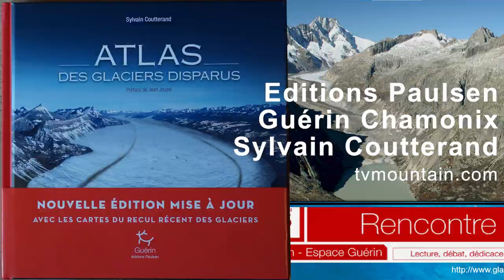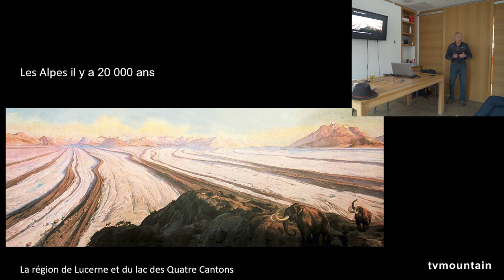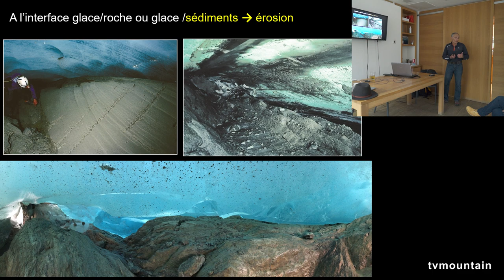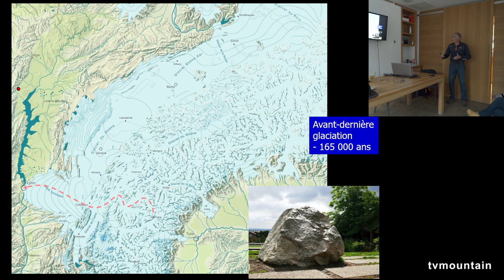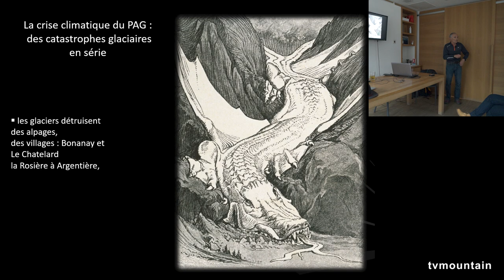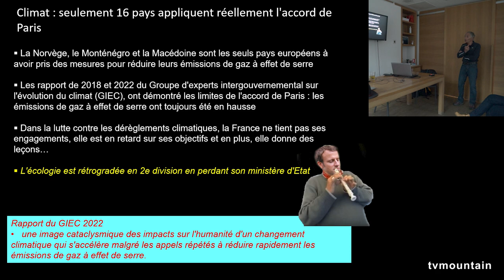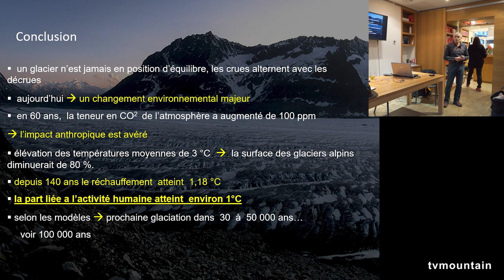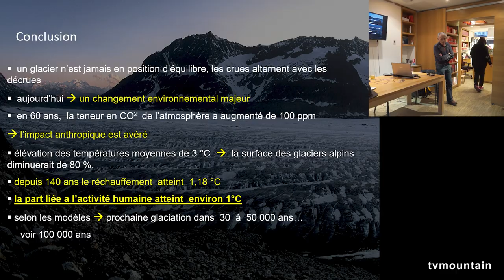Soirée rencontre autour du livre : L'atlas des glaciers disparus de Sylvain Coutterand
autour du livre : L'atlas des glaciers disparus
de Sylvain Coutterand

Résumé :
Sur les traces des grands glaciers alpins.
Regardez bien l’image figurant en couverture : c’est une reconstitution de l’immense glacier de l’Isère qui venait mourir il y a un peu plus de 20 000 ans dans un lac profond de plusieurs centaines de mètres, là où se trouve aujourd’hui la ville de Grenoble. À la même époque, le site de Genève était sous les glaces et le lobe du glacier du Rhône écrasait les banlieues de Lyon… Dix fois au moins pendant l’ère quaternaire, les Alpes ont été recouvertes par des champs de glace qui allaient de Sisteron à Munich !
Pour créer ces images et rendre visibles les glaciations passées, Sylvain Coutterand étudie les traces que les glaciers géants ont laissées dans le paysage : blocs de rocher charriés jusqu’à plusieurs centaines de kilomètres de leur lieu d’origine, roches rabotées, moraines recouvertes depuis longtemps par la végétation… L’auteur retrace la naissance de cette science, la géomorphologie, dont les découvertes ont permis de reconstituer les états passés des glaciers alpins. Plus de 50 cartes sont présentées dans cet atlas pour prendre la mesure de l’ampleur des grandes glaciations et de la rapidité du recul actuel des glaciers.
Ces images de ma préhistoire des glaciers alpins sont un appel puissant à la réflexion à l’heure où leur disparition est une triste probabilité.
Si l’envie vous gagne d’aller voir sur le terrain, L’atlas des glaciers disparus vous propose 10 randonnées de découverte des plus beaux glaciers des Alpes. Il y a urgence : « Le réchauffement climatique, s’il n’est pas maîtrisé, finira de modifier à brève échéance ces paysages auxquels nous sommes très attachés », écrit en préface le climatologue Jean Jouzel, membre de l’Académie des sciences.

Bio de l'auteur :

Sylvain Coutterand, alpiniste et géomorphologue, arpente les Alpes depuis plusieurs dizaines d’années pour décrypter les paysages et partager ses connaissances et ses émotions de chercheur. Il a publié de nombreux ouvrages sur les glaciers, dont le beau livre Atlas des glaciers disparus (2018).